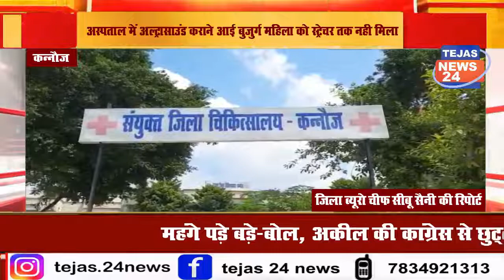कन्नौज जिला अस्पताल में अल्ट्रासाउंड कराने आई बुजुर्ग महिला को स्ट्रेचर तक नही मिला जिसकारण उसका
कन्नौज जिला अस्पताल में अल्ट्रासाउंड कराने आई बुजुर्ग महिला को स्ट्रेचर तक नही मिला जिसकारण उसका पुत्र उसे गोद मे उठाकर लेकर आया ।खबर का संज्ञान लेते हुए सीएमएस डॉ शक्ति बसु ने कहा कि उस समय जो लोग डयूटी पर थे उनको चिह्नित कर कठोर कार्यवाही की जाएगी।
सोमवार को गुरसहायगंज कोतवाली क्षेत्र की रहने वाली गढ़िया कच्छ पुरवा की रहने वाली शम्मा देवी पत्नी राजेंद्र कुमार अपना अल्ट्रासाउंड कराने बेटे के साथ जिला अस्पताल आई थी अल्ट्रासाउंड कराने के बाद जब वह बाहर निकली तो वहां कोई स्ट्रेचर या वार्डबॉय मौजूद नहीं था जिसके चलते उसका बेबस बेटा अपनी मां को गोद में लेकर स्ट्रेचर के लिए दर-दर भटकता हुआ निकला जिसका वीडियो कैद हुआ और खबर चलने के बाद स्वास्थ्य विभाग अपनी नींद से जागा सीएमएस शक्ति बसु ने खबर का संज्ञान लेते हुए मामले पर कठोर कार्यवाही करने के निर्देश दिए और कहा कि जल्द ही कार्यवाही की जाएगी कर्मचारी इन हरकतों से आखिर कब तक बाज नहीं आते कहीं ना कहीं कर्मचारी जानबूझकर इन सारी चीजों की कमी करते हैं जबकि सीएमएस ने कहा कि उन्होंने निर्देश दिए थे इमरजेंसी के बाहर स्ट्रेचर और वार्डबॉय हर वक्त मौजूद रहेगा ओपीडी में रहेगा सारी जगह उसके बावजूद भी यह हाल है यह कार्यवाही की बात कही।   कन्नौज से जिला ब्यूरो चीफ सीबू सैनी की रिपोर्ट

ताकि आप तक आपके क्षेत्र की लेटेस्ट खबरें पहुंचती रहें

tejas 24 news एक पॉपुलर हिंदी यूट्यूब न्यूज चैनल है जो हर महीने लगभग 30 लाख से अधिक दर्शको तक पहुंचती है जिसमे कई खबरे एसे होती है जो आम जनता के हित के लिए होती है

हमारा उद्देश्य:-
सत्य की आवाज सच्चाई के साथ। निष्पक्ष और विश्वसनीय हिंदी न्यूज़ चैनल हिंदी खबरों के लिए जुड़े ...